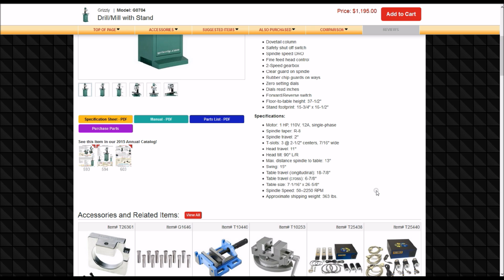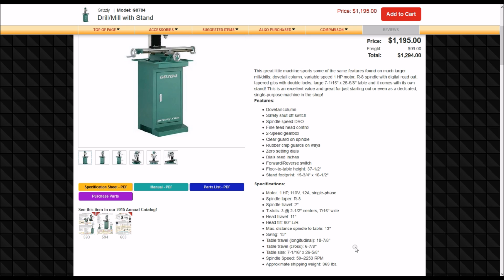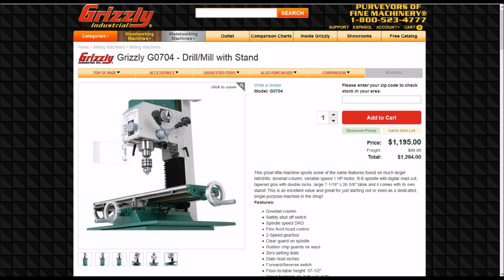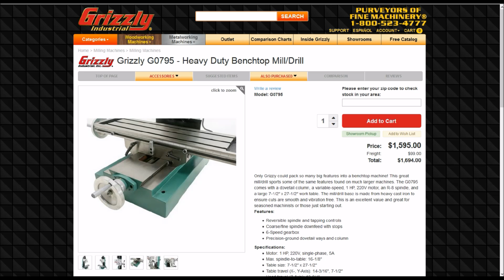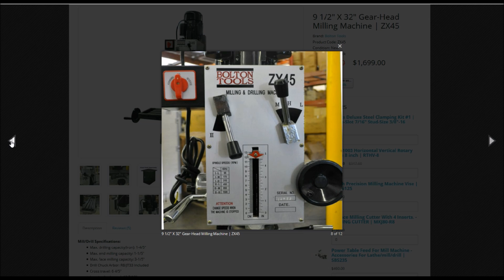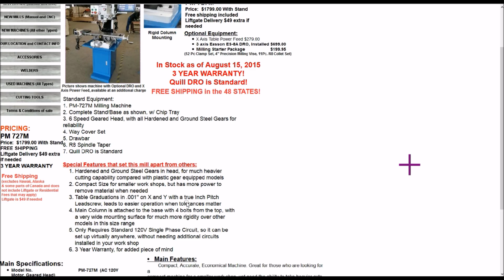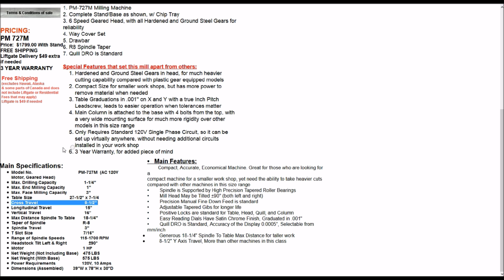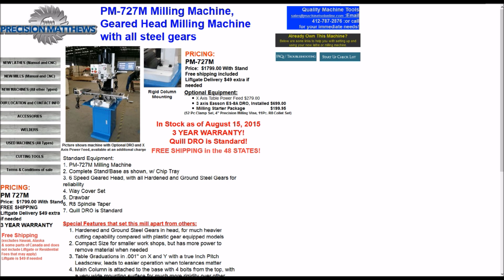Precision Matthews PM-727M CNC Conversion Pt.1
I decided it was time for a new CNC mill the Seig X2 has been a very accurate and reliable machine. Perfect for learning and homing my CNC skills.
 In this video I talk about the features and size I'm looking for in my next Mill and what options are available.
There are quite a few choices to consider and two of the most popular are the Grizzly G0704 and the Bolton ZX-45 size mills.

I will try to document and illustrate the process as I progress through my CNC conversion. Hopefully I will put out information that others may have missed.

All of these machines are R8 Spindles
All are 1 hp motors

    Spindle taper: R-8
    Spindle travel: 2"
    T-slots: 3 @ 2-1/2" centers, 7/16" wide
    Head travel: 11"
    Max. distance spindle to table: 13"
    Swing: 15"
    Table travel (longitudinal): 18-7/8"
    Table travel (cross): 6-7/8"
    Table size: 7-1/16" x 26-5/8"
    Spindle Speed: 50–2250 RPM
    Approximate shipping weight: 363 lbs.

Grizzly G0795 $1,694.00
  Max. spindle-to-table: 16-1/8"
  Table size: 7-1/2" x 27-1/2"
  Table travel (X-, Y-Axis): 14-3/16", 7-1/2"
  Head travel (Z-Axis): 13-3/4"
  Spindle travel: 3"
  Spindle speeds: 6, 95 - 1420 RPM
  Table T-slots: 7/16" W, 2-1/2" OC
  Overall size: 39" W x 49-1/2" H x 30-1/2" D
  Base footprint: 14" W x 22" D
  Approximate shipping weight: 496 lb.

       9 1/2" X 32" table
       Cross travel: 6 4/5"
       Longitudinal travel: 19 7/10"
       Head stroke: 12"
       Max. distance spindle to table: 18"
       Step of spindle speeds : 6.
       Electrical Specifications: Horsepower: 2hp. ( Peak)
       Overall Dimensions: 45 1/3" Wide x 32 2/7" Deep x 41 5/7" Tall

Or Amazon

   Table Size                               27-1/2" x 7-1/4
   Cross Travel                                       8-1/2"
    Longitudinal Travel                            15"
    Vertical Travel                                    16"
     Max Distance Spindle To Table       18-1/4"
    Spindle Travel                                    3"
    T Slot Size                                          7/16"
   Range of Spindle Speeds             115-1700 RPM
    Net Weight (With Base)                   575 LBS
    Dimensions (Assembled)        39"W x 78"H x 30"D

In the next video a look at the new mill.

document my progress . I express no warranty as to the accuracy reliability or safety of the information provided here. By using any of the information provided in this video you acknowledge that I am not responsible or liable for injury or damage to property. Electricity is Dangerous proceed with caution follow all local regulations in your area.